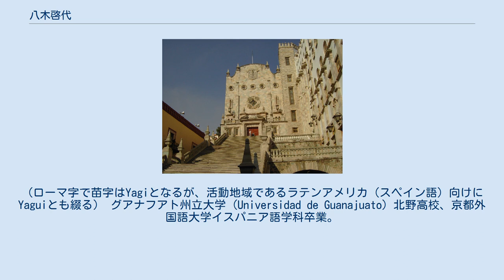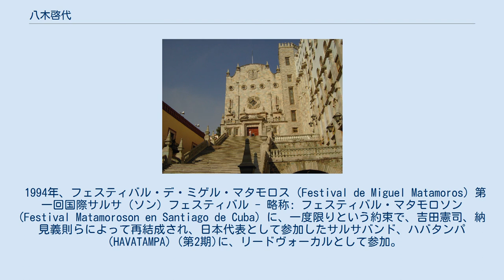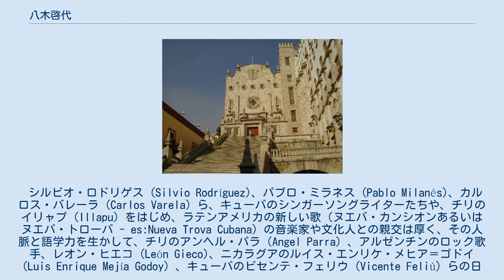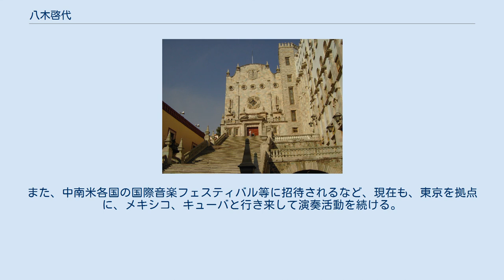八木啓代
八木 啓代（やぎ のぶよ、1962年1月13日 - ）は、大阪府生まれのラテン歌手、作家、エッセイスト、ジャーナリスト、音楽コーディネータ、健全な法治国家のために声をあげる市民の会会長。
 ラテンジャズ・バンド、ハバタンパ (HAVATAMPA) のリードヴォーカル。
（ローマ字で苗字はYagiとなるが、活動地域であるラテンアメリカ（スペイン語）向けにYaguiとも綴る） グアナフアト州立大学 (Universidad de Guanajuato) 北野高校、京都外国語大学イスパニア語学科卒業。
在学中、政府交換留学生としてメキシコのグアナフアト州立大学で学ぶ。
この頃、旅行費用を捻出するために、初期の「地球の歩き方」の執筆に参加するなど、「バックパッカーとして伝説的な存在」であったともいう。
帰国後フォルクローレのバンドなどで演奏活動を開始。
 1980年代末ごろからは、東京、京阪神（京都、大阪、神戸）、メキシコシティ、ハバナでソロヴォーカリストとして活動、ソロアルバム『心象風景』、そして2年後にメキシコのレコード会社ペンタグラマ（Pentagrama, ）からソロアルバム『SE VIVE ASI』を発表、メキシコ、キューバで「絹の声（Voz de Seda）」という評価を得た。
 1994年、フェスティバル・デ・ミゲル・マタモロス (Festival de Miguel Matamoros) 第一回国際サルサ（ソン）フェスティバル - 略称: フェスティバル・マタモロソン (Festival Matamoroson en Santiago de Cuba) に、一度限りという約束で、吉田憲司、納見義則らによって再結成され、日本代表として参加したサルサバンド、ハバタンパ（HAVATAMPA）(第2期)に、リードヴォーカルとして参加。
ソン・ラテン音楽の本場であるサンティアーゴ・デ・クーバの聴衆からオールスタンディングオベイションの評価を受けた。
その結果、ハバタンパは存続することになり、翌年には、メキシコのオペラハウス「メキシコ市立劇場」（テアトロ・デ・ラ・シウダー - Teatro de la Ciudad）で二千人の聴衆を集めての公演を成功させる。
 作家としても、メキシコシティのコヨアカン地区に家を持ち、キューバやメキシコなど、ラテンアメリカに関する知識や情報を、マスメディアやミニコミで発表した解説記事やライナーノーツはきわめて多数にのぼり、この分野での著作も多い。
"PANDORA REPORT"では、1991年から1995年の間に、パソコン通信ニフティーサーブ（現・@Nifty）上の「市民運動フォーラム」で、当時は珍しかった顔文字を多用した漫画チックな文体に、ブラックなユーモアを込めて、中南米事情（とりわけ、当時バッシングを受けていたキューバ事情）を紹介した。
この文章はのちに光文社より出版された。
なお、この原文は、光文社刊の書籍に収録されなかったものやその後書かれたものも含めて、八木本人のサイトで2015年4月まで公開されていた。
また2010年3月から、ピースボートクルーズに参加した体験を綴った「PANDORA REPORT 南極編」として"PANDORA REPORT"シリーズを自身のブログで再開した。
 シルビオ・ロドリゲス (Silvio Rodríguez)、パブロ・ミラネス (Pablo Milanés)、カルロス・バレーラ (Carlos Varela) ら、キューバのシンガーソングライターたちや、チリのイリャプ (Illapu) をはじめ、ラテンアメリカの新しい歌（ヌエバ・カンシオンあるいはヌエバ・トローバ - es:Nueva Trova Cubana）の音楽家や文化人との親交は厚く、その人脈と語学力を生かして、チリのアンヘル・パラ（Angel Parra）、アルゼンチンのロック歌手、レオン・ヒエコ (León Gieco)、ニカラグアのルイス・エンリケ・メヒア＝ゴドイ (Luis Enrique Mejía Godoy) 、キューバのビセンテ・フェリウ (Vicente Feliú) らの日本公演のコーディネーターや共演などもつとめている。
 その後、アメリカが1989年にパナマを侵攻した事件を現地で取材して執筆した、長編処女小説『MARI』を上梓。
また、メ...